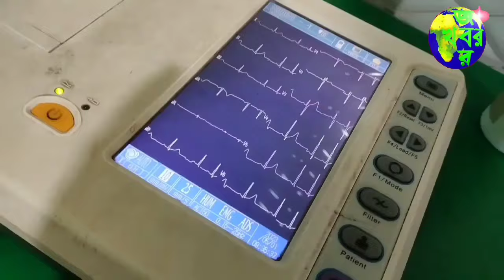নিয়ন্ত্রণ হারিয়ে হাই টেনশন বিদ্যুতের খুঁটিতে পিকআপ ভ্যানের ধাক্কা।